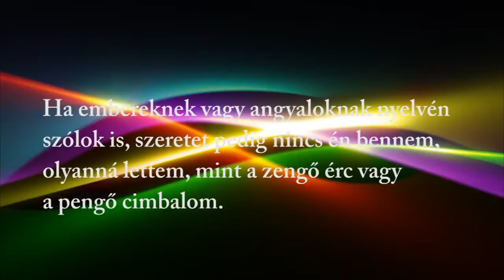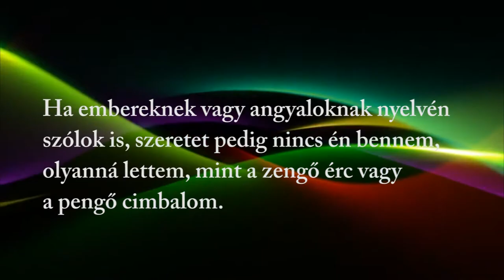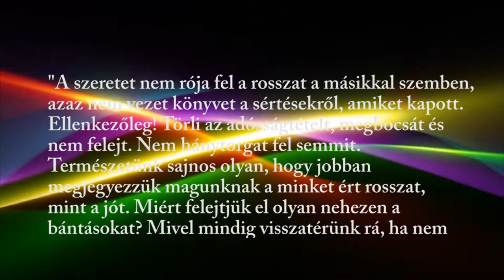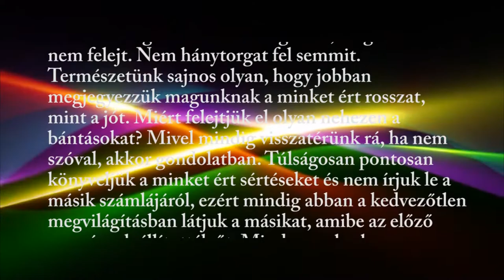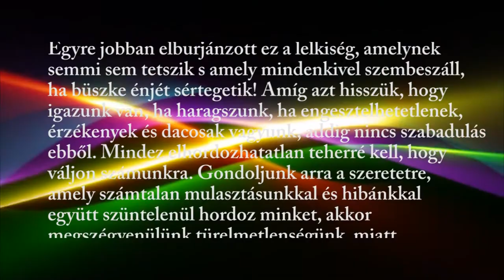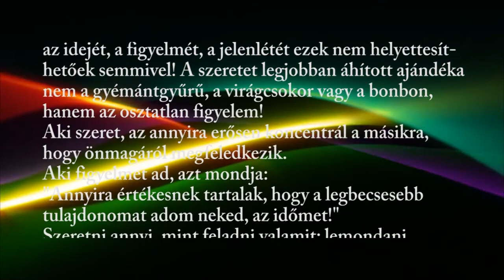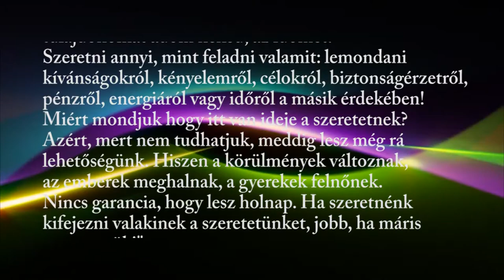Pál tanítása a vendégszeretetről - Kecskeméti János